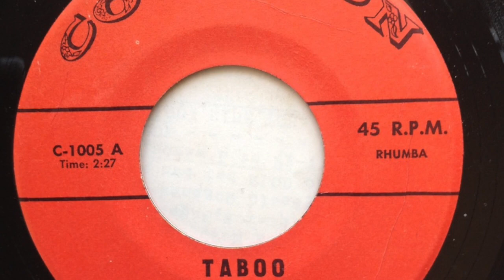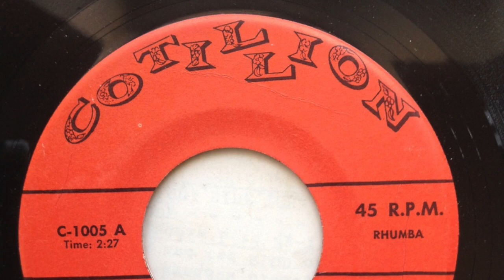Joe Lombardi - Taboo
Joe Lombardi - Taboo (M. Lecouna).
Cotillion Records, C-1005 A.